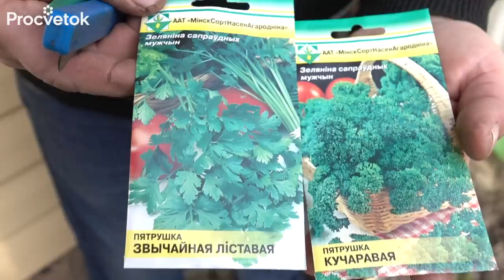ТРИ СЕКРЕТА для огромного УРОЖАЯ ПЕТРУШКИ! ЙОД, МОЛОКО…что ЕЩЕ?!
Сегодня мы поговорим о петрушке. О том, как выращивать эту культуру так, чтобы она круглый год была на вашем столе расскажет ученый агроном Петр Ломонос.

00:00 Введение
00:25 Листовая и корневая петрушка
01:26 Петрушка любит плодородные почвы
01:40 Петрушку можно высевать круглый год
02:10 Как улучшить всхожесть семян петрушки?
03:15 Оптимальная густота посева петрушки
04:00 Обработка семян петрушки
04:50 Полив и подкормка  петрушки
06:30 Сеем петрушку онлайн